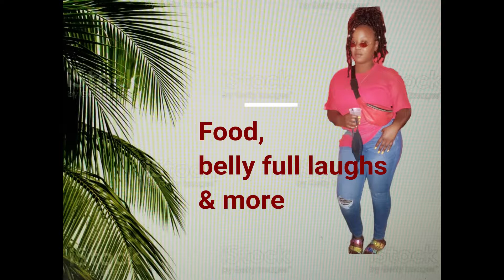VLOG 1/ FAMILY TIME/FOOD AND BELLY FULL LAUGHS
HI GUYS!!! THANK YOU FOR CLICKING ON THIS VIDEO. IM TRYING TO EXPAND MY CHANNEL BY ADDING OTHER CONTENT THAN JUST BEAUTY. I PRAY THIS VIDEO OF MY FAMILY BRIGHTEN UP YOUR WORLD. LOOK OUT FOR MORE!!
IF YOU ARE NEW TO MY CHANNEL PLEASE GO AHEAD AND HIT THE SUBSCIBE BUTTON, GIVE THIS VIDEO A THUMB UP AND ALSO SHARE THIS VIDEO WITH FAMILIES, FRIENDS AND ON YOUR SOCIAL MEDIAS. THANK YOU IN ADVANCE.